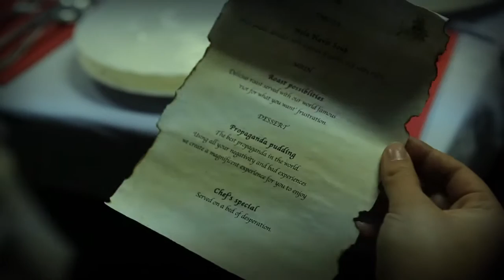[INCA-CAT] Youth and W.I.S.E.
"Youth and Work with INCA and Southeast Europe" project is a training course that will take place in Llinars del Vallès (Barcelona) from the 2nd to the 10th of April 2013. 26 young people from Spain, Italy, Switzerland, UK, Macedonia, Albania, Bosnia and Herzegovina and Kosovo will participate. The main topics of the project are the youth unemployment and the social exclusion that this situation creates. The training course sets as principal objectives to analyse the the situation that young people in Europe are facing at working level, to encourage their sense of initiative and to propose alternative solutions based on creativity. Planned activities include games and dynamics to strengthen the group; social theatre, clown and audiovisual workshops; simulations; activities based on working groups; and activities focused on the chance to follow-up this project. The working methods are based on social theatre, clown and audiovisual, and they will have a methodological approach based on Non-Formal Education.